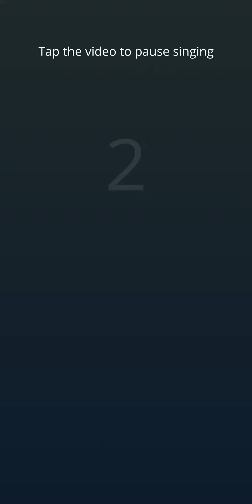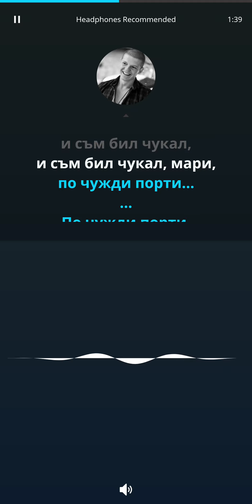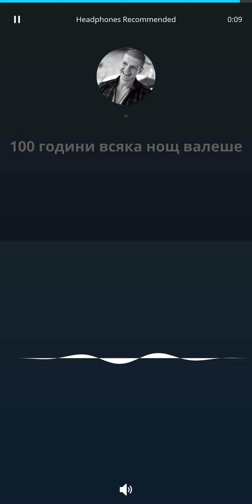Българска Народна Песен - Вечеряй, Радо (Караоке)